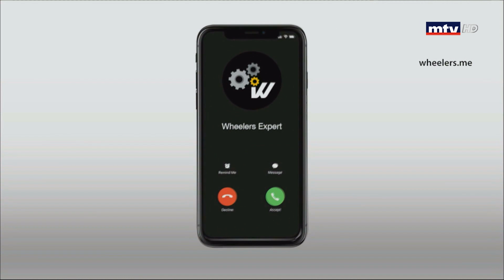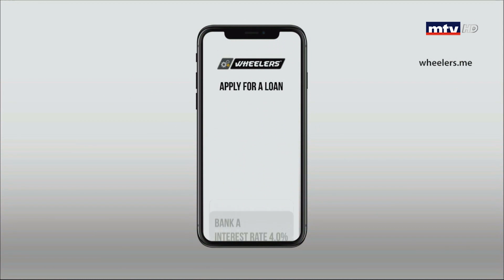Auto Focus - 18/03/2019 - Subaru Outback